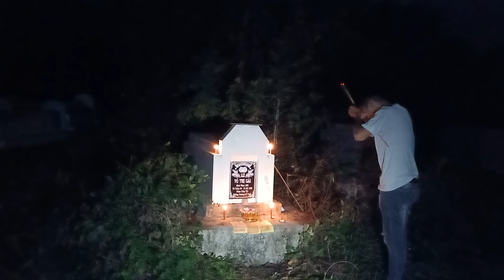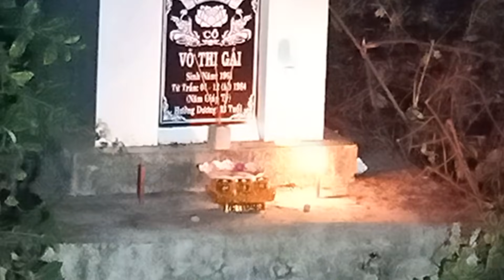Tập 244 - Khu Mộ Sau Nhà - Hồn Ma Cô Gái 23 Tuổi Lại Hiện Ra - Phá Luôn Camera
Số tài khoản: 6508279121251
Chủ Tài Khoản:Nguyễn Văn Tú
Ngân Hàng: Agribank

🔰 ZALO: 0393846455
🔰 Xem thêm những video HOT nhất của Săn Ma Vlog:
+ Tập 78.Ma Nữ Ru Con " Rùng Rợn Đứa Bé Ma Uống Sữa " Ma Nữ Phá Camera Không Cho Quay
+Gặp Ma Cả Ban Ngày - 12h Trưa Vào Bệnh Viện Bình Chánh Ma Ám - Bệnh Viện Bỏ Hoang :
+Tập 105 - Cận Cảnh Nhà Trùm Giang Hồ Năm Cam - Căn Nhà Ma Năm Cam P1 :